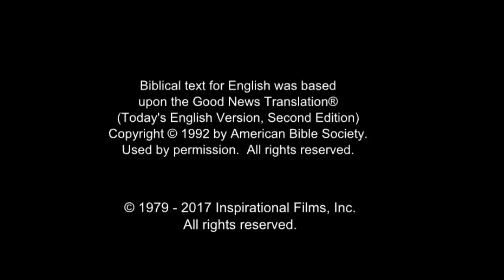Arabic, Modern Standard - Very Very Good News! رُومَـــا Romans 10 Verse 9 - Risen Jesus Saves!(30)